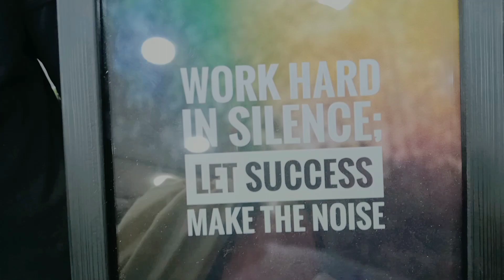Shopping ki 🥰or tyre b pencher hogya😏